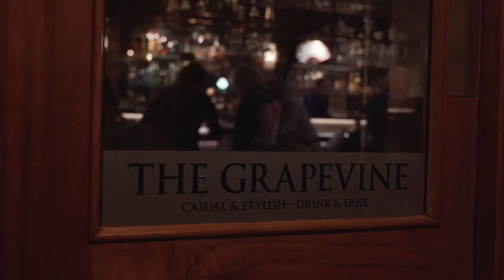Wineport Lodge and Hotel, Athlone, Co. Westmeath - Ireland's Blue Book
Wineport Lodge, a luxury lakeshore lodge, more home than hotel. Wineport has a unique sense of cosiness and comfort at every turn. Nestled on the banks of Lough Ree, in a tranquil, country setting surrounded by water and native woodland, Wineport Lodge is exceptional in  style and casual luxury. With hosts who instinctively ensure your every need is met, here luxury and comfort come wrapped in easy humour and effortless hospitality.

From the Ireland's Blue Book:
Hidden under leafy shade, with lawns that flow to the lapping waters of Lough Ree is a secret hideaway, a haven of natural beauty and cosy laid back luxury. The Wineport Lodge has style and seclusion in perfect balance. Dine, delight and dream in blissful comfort.

More than a hotel, this is a luxury lodge with a unique sense of warmth and comfort at every turn. Relaxation is what it’s all about at Wineport lodge and each of the 29 rooms and suites has been designed with individual flourishes to help guests to do just that, with hosts who instinctively ensure that every need is met. Guest rooms are exquisitely comfortable with goose down duvets & pillows, Italian marble bathrooms with underfloor heating, spacious balconies and luxurious VOYA amenities.

Famously delicious food is matched by genuinely friendly and attentive hospitality. An always enticing menu changes with the seasons and the most flavoursome local produce regularly appears as a daily special. Treat yourself to Afternoon Tea or make the most of the weekend with Brunch served every Saturday, Sunday and Bank Holiday Monday.

Relaxation and wind-down are effortless at Wineport’s Treatment Suite and our therapists are ready to pamper you with a soothing range of body treatments and the most indulgent beauty care. After you’ve been pampered why not indulge some more. The rustic outdoor cedar-clad hot tub is perfectly placed so guests can enjoy the amazing views across the lake in complete tranquillity. Relax and soak it all in for an experience to remember.

Both the Harbour Room and the Lakeshore Pavilion have been designed for Family Occasions, Blessings, Parties & Launches in a comfortable and stylish environment.

The lively shopping buzz of Athlone Town Centre is within easy reach. Glasson Golf Club is just a short boat trip away from the Jetty, and a stroll around the lake begins just outside the door.

If you're looking for the ideal hideaway to reconnect with your world, then Wineport Lodge is a real haven to drop in and revive your jaded soul.

"Wonderful cooking, terrific hospitality and really amazing value" Paolo Tullio, Food Critic

"Dinner is an occasion at Wineport. They take food seriously, putting the same love and care into each dish as they do in creating the perfect retreat for guests." Julianne Mooney Travel Writer

Recent Awards:
Irish Restaurant Awards 2019 - Best Hotel and Guesthouse Restaurant in Westmeath
Georgina Campbell Irish Breakfast Awards 2019 - Best Guesthouse Breakfast
Food and Wine Awards - Best for Romance 2018
Trip Advisor Travellers Choice Awards - Top 25 Romantic Hotels in Ireland 2017

Proprietors:
Ray Byrne & Jane English

DIRECTIONS:
Take exit 10 off M6/N6 Dublin/Galway. Follow N55 direction to Cavan.
At Ballykeeran fork left at Dog & Duck pub.
Then 1.6 km(1 mile)on the left-hand side.

Address: Glasson, Athlone, Co. Westmeath.